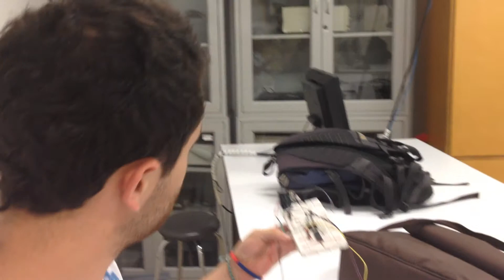Control de aires acondicionados y de cámara inalámbrica